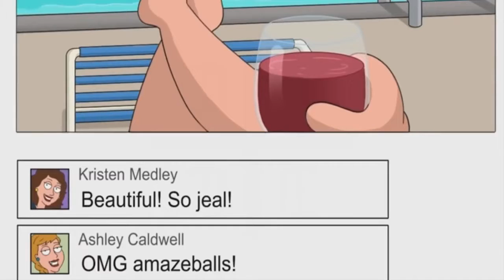Family Guy- Louis and Meg get Pregnant